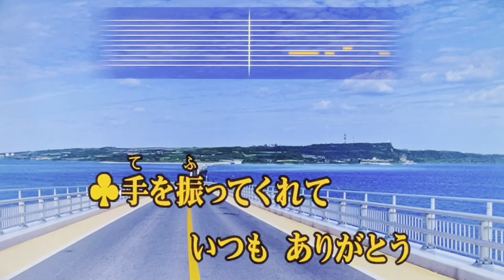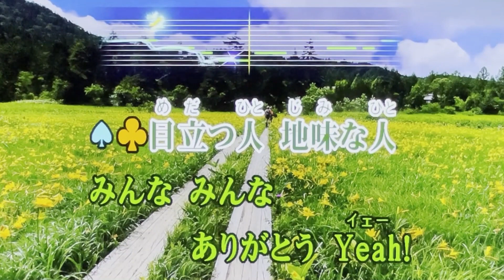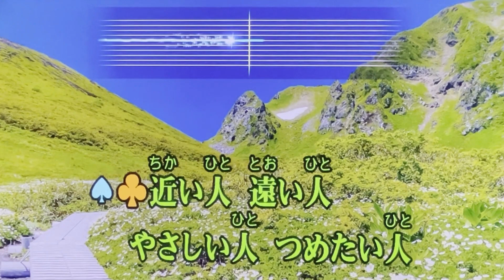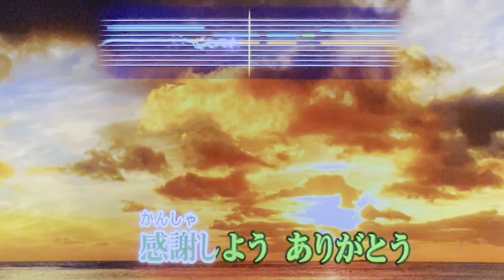『ありがとう』 井上陽水 奥田民生 【Full Karaoke 🙏 Cover Song】WBC2023 侍ジャパン優勝⚾️記念ソング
《 Use Earphone🎧Headphone 》
【キー設定：原曲・カラオケ標準＋２】

カラオケ採点平均90点の54歳ド素人親父が原曲モニター、ガイドメロディ、マイクエコーなしの自室カラオケ・フル曲歌唱をＴＶの前にスマホを置いて一発撮りしただけなので諸々それなりです…何卒 ご了承下さい😅
I'm just a 54 yrs old Japanese dad with no music background or training and am sorry for my mediocre vocal or the sound quality where I just set my iPhone in front of my TV, using a toy microphone to record this video with no monitoring the original song or editing it😅

1997年(平成9年)にリリースされた、邦楽レジェンド合作によるシングルで、サッポロ「生 黒ラベル」や最近では楽天のCMソングに起用されたヒットソングを、自分と繋がってくれている全ての侍ジャパンへ感謝を込めて歌い継がせて頂きました🎤

本日のWBC2023決勝戦、一球も見逃せない緊迫した展開でしたが、侍ジャパンチームに微笑んでくれた勝利の女神様と歌詞通り、弾け飛んでくれた村神様と岡本様のソロホームラン、アメリカチームの超強力打線を力と技で封じ込めてくれた投手陣、大いなる勇気と感動を本当にありがとうございました🙏

昨日と同じく、勝利の興奮冷めやらぬ中、「感謝の歌」をググってみたら、この曲がヒットしまして、初見でしたがその場で覚えて挑んだ一発撮りです。声も枯れ気味で色々と難ありですが、ほぼライブ配信ということでご容赦ください😅